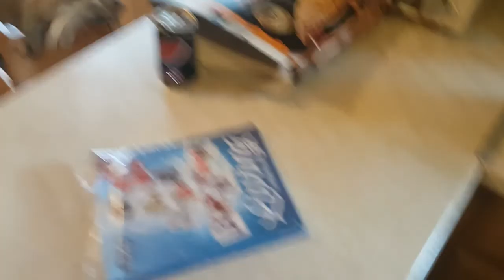6 YEARS LATER GETTING THE BALL ROLLING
Vlog #361

Sooooo Some Potentially Good News.
And The Mother Makes A Comeback!

Kik: Kyle4Youx